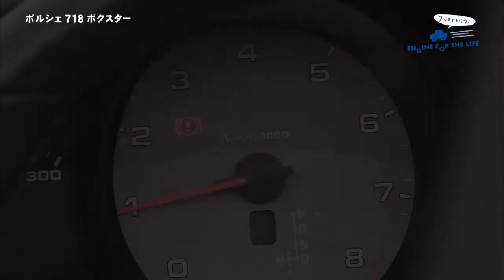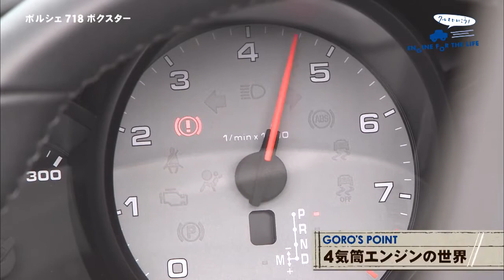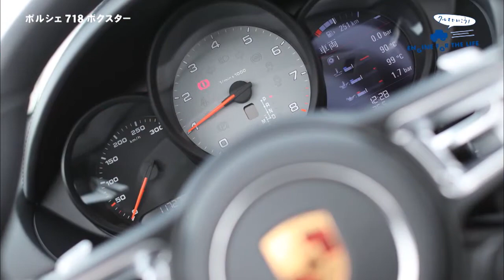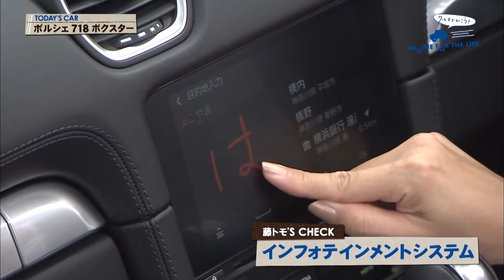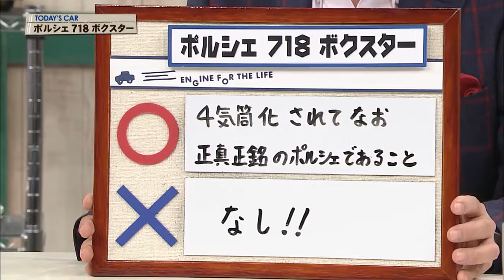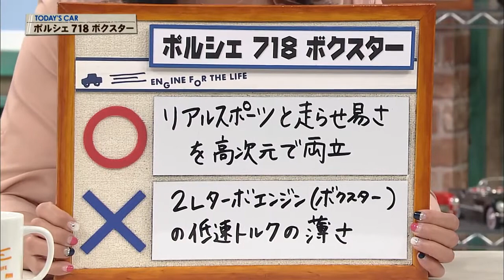【ベストカー】テリー伊藤のお笑い自動車研究所vol..521 ポルシェ718ボクスターＳ試乗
テレビ神奈川（tvk）「クルマでいこう！」 毎週日曜日よる10時（再放送土曜日午前11時）放送 放送日 2016/10/23（#446） 車種 ポルシェ 718.

No.1クルマ雑誌 『ベストカー』の公式Youtubeアカウントです。

ポルシェ・ジャパンは１日、改良したオープン車「７１８ボクスター」を東京都内で報道関係者に公開した。従来のボクスターの内外装デザイン.

今井優杏さんが大好きなポルシェに乗って優雅なドライブとレビューを行う「今井優杏のポルシェに恋して♡」 今回はボクスターの987型に乗って.

ポルシェ ボクスター（Type 981）S PDK 2013年式 アンスラサイトブラウンメタリック/ブラックハーフレザー/ブラック幌/左ハ.